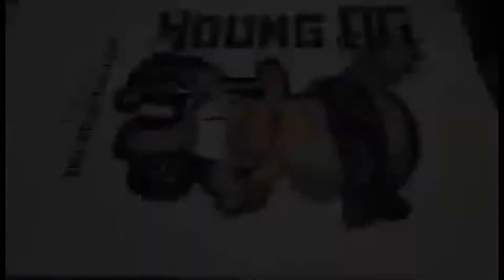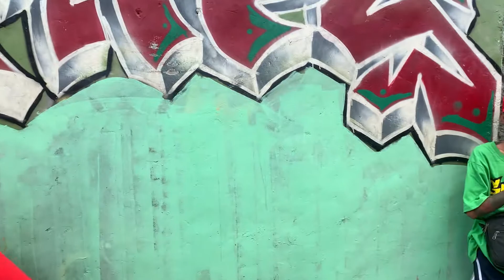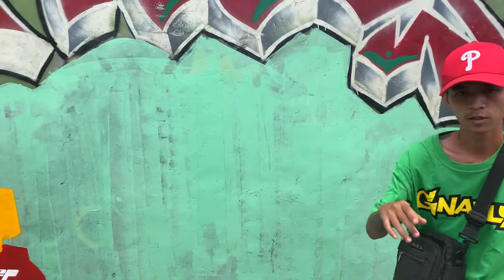Sin Zone - Oliqs vs Bonfire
SIN ZONE RAP BATTLES presents Kalbaryo @ M.Dela Cruz

 Oliqs vs Bonfire

Special Thanks:
M.O.E.
Jerell Lara
John Mark Suelen
Kuya Mickey